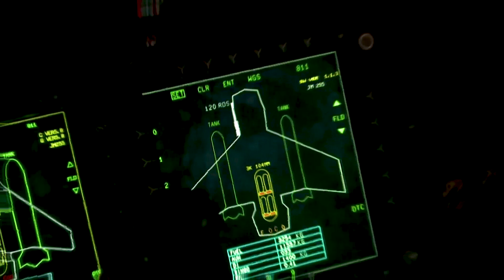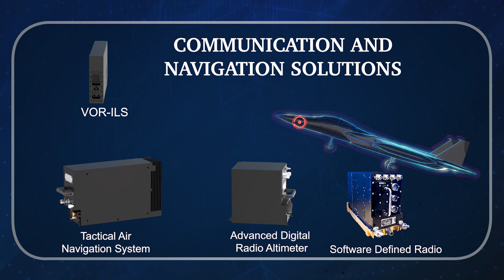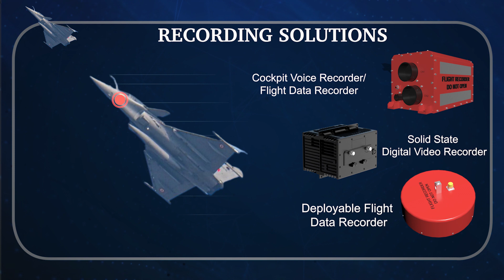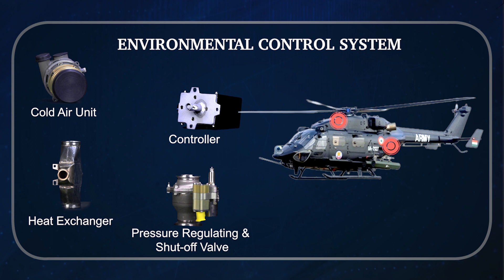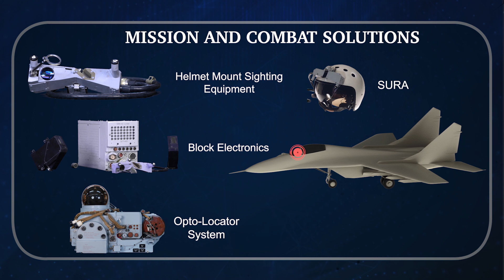HAL Promo AVs/Short Films ADL ACCESSORIES (English) || Film made by Sharad Advertising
Explore the world of aerospace excellence with the latest HAL Promo AVs/Short Films - ADL ACCESSORIES, skillfully crafted by Sharad Advertising Pvt. Ltd. Immerse yourself in the precision and innovation that define Hindustan Aeronautics Limited's (HAL) commitment to quality and cutting-edge technology.

🎬 Video Highlights:

Innovative ADL Accessories: Uncover the ingenuity behind the Accessory Division Limited (ADL) at HAL. Witness the advanced accessories that play a crucial role in enhancing the performance and reliability of aerospace systems.

Engineering Excellence: Dive into the realm of engineering brilliance as HAL showcases its expertise in designing and manufacturing top-notch accessories that meet the rigorous standards of the aerospace industry.

Quality Assurance: Experience the rigorous quality control measures implemented by HAL to ensure that each accessory meets or exceeds industry benchmarks. Learn how precision and reliability are at the core of ADL Accessories.

Cutting-Edge Technology: Discover how HAL stays at the forefront of technology, incorporating the latest advancements to create accessories that contribute to the overall efficiency and safety of aerospace operations.

Sharad Advertising's Creative Touch: Sharad Advertising Pvt. Ltd. brings this narrative to life with creative storytelling and stunning visuals, capturing the essence of HAL's dedication to excellence in the field of aerospace accessories.

At Sharad, we have developed focused divisions, each mastering and specializing in its field of communications. All solutions are strategically picked with mix of media tools in pursuit of a communication plan. We are into Print Advertising, Print Production, AV Production, Creative, Outdoor Hoardings, Exhibitions, BTL/POPs, Events, Corporate Identity, Website, Digital Media Marketing, Social Media Management etc.